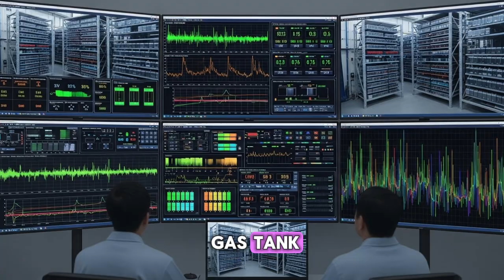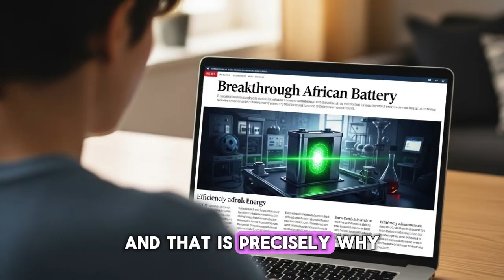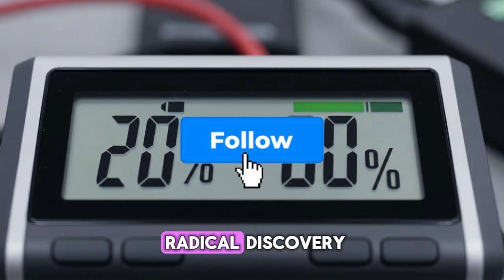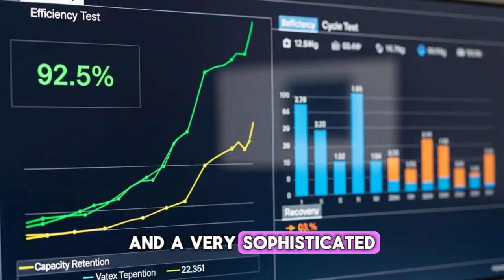2. A New African Battery Breakthrough Is About to Change Transportation Forever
This video is an original production created by a human content creator with the support of an AI assistant.

All visuals, narratives, and insights have been uniquely developed for this video and do not include reused or repetitive material.

Although the content is inspired by real-world trends and developments, the interpretations and storytelling are intended solely for informational and entertainment purposes.

Viewers are encouraged to verify key information independently and consult multiple reliable sources before drawing conclusions.